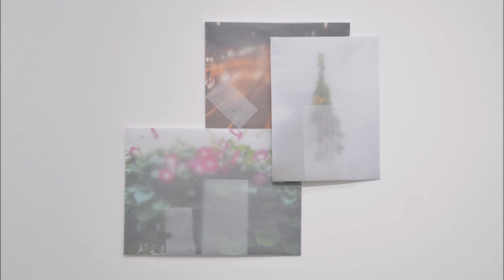田代美幸 個展「 雲母 ーきらー 」 東京武蔵野美術学院 併設ギャラリー ６３４展示室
東京武蔵野美術学院　併設ギャラリー６３４展示室
田代美幸　個展「 雲母 ーきらー 」
２０１７年 １２月１７日（日）～１２月２３日（土）